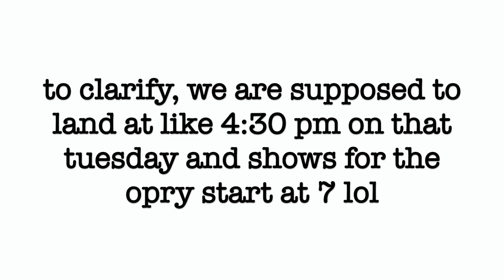GRWM While I Answer Your Questions! LoverFest, Nashville, Favorite TV Shows + More | Meghan Osley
Last Video!

hi everyone! today's video I decided I would do a little q&a for you all :) I've been wanting to do another q&a for awhile so I'm glad I could get one up again! thank you all to everyone who sent in questions! make sure to follow my social media so you can participate in upcoming videos! aaand enter my giveaway too hehe ;)

* grwm q&a